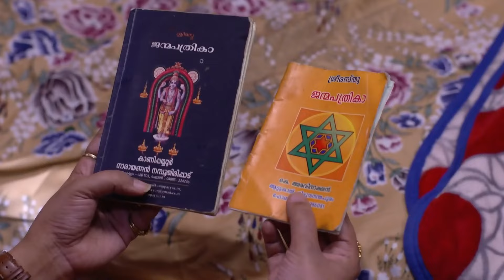Vilasiniയുടെ വാക്കുകൾ Gangaയെ അത്ഭുതപ്പെടുത്തി. | Chembarathi | Full Ep 562 | Amala - Zee Keralam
. Vilasini's words leave Ganga surprised. Meanwhile, Akhila has a nightmare about Anand getting married to Kalyani. Further, Akhila decides to get Kalyani married. Anand gets upset when he learns about the same